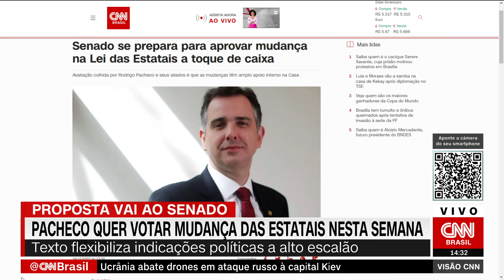Senado se prepara para aprovar mudança na Lei das Estatais a toque de caixa | VISÃO CNN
O presidente do Senado, Rodrigo Pacheco, disse a interlocutores que pretende pautar a votação da mudança na Lei das Estatais ainda nesta semana. As informações são do analista de política da CNN Caio Junqueira.